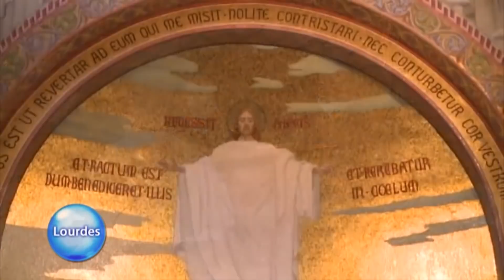HOLY ROSARY FROM LOURDES - 2020-11-25